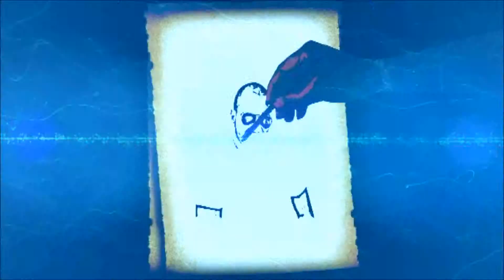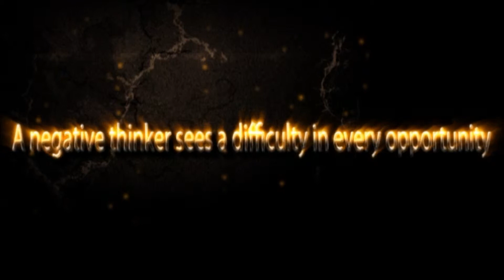HD Haitham K Darwish In Few Words 05 07 2012